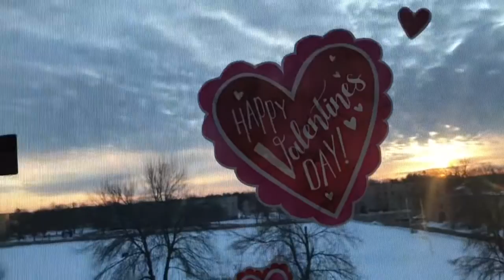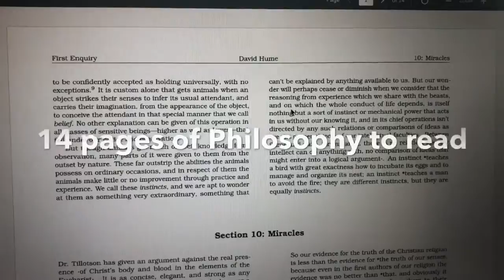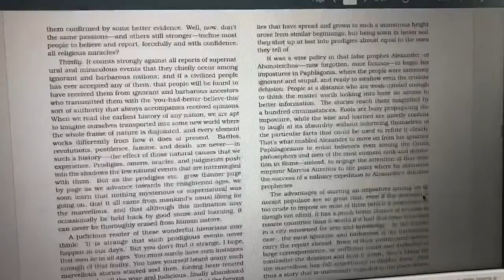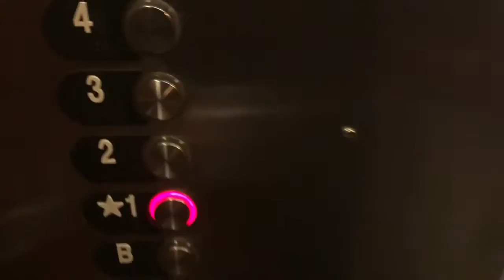Uneventful Day? Watch to find out!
Hope you guys enjoyed this video! Love you guys❤️